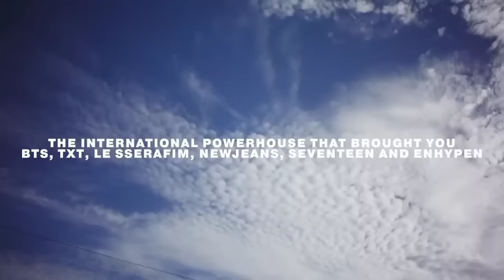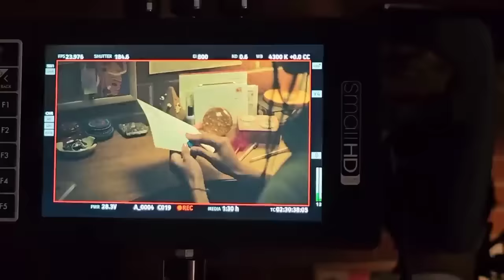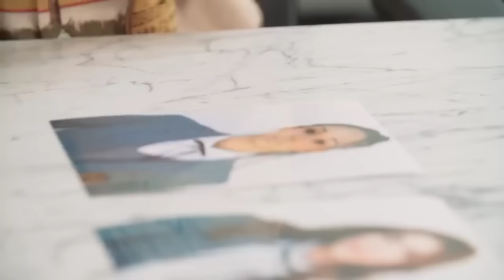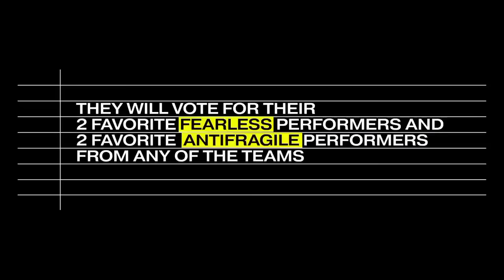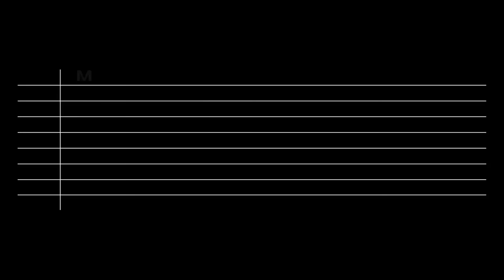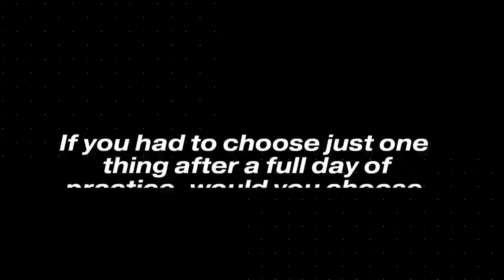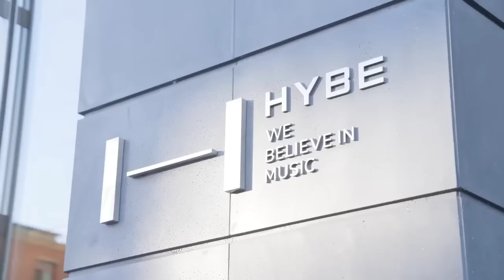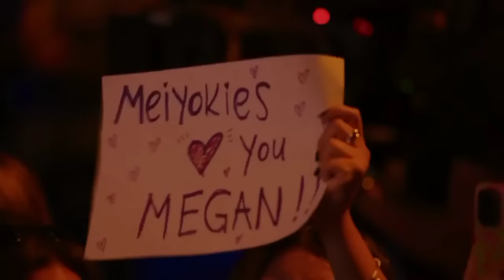[Full Show] Dream Academy HQ: The Movie (KATSEYE's Journey) - TimeStamp Added 😊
"Pop Star Academy: KATSEYE" was released on August 21, 2024.

Explore the hidden gems of Dream Academy episodes you might have overlooked in this video. It serves as a nostalgic retreat for those unfamiliar with the series or those eager to revisit the trainers' journey and the captivating stories of the six members of Katseye. The docu-series was released on Netflix on August 21, 2024.

0:00 Introduction of Contestants
4:14 Dream Academy Art Film
11:30 The Program - Hybe and Geffen
14:06 The Program 2 - Missions Insight
14:41 Mission 1 Announcement - The Showcase
17:41 Preparation Vlogs
17:42 Nayoung Mission 1 Prep
19:20 Mei Mission 1 Prep
20:34 Celesté Mission 1 Prep
21:46 Karlee Mission 1 Prep
22:50 Emily Mission 1 Prep
23:59 Samara Mission 1 Prep
25:07 Lara Mission 1 Prep
26:14 Megan Mission 1 Prep
27:25 Iliya Mission 1 Prep
28:37 UA Mission 1 Prep
29:50 Sophia Mission 1 Prep
31:04 Yoonchae Mission 1 Prep
32:08 Ezrela Mission 1 Prep
33:23 Brooklyn Mission 1 Prep
34:23 Adela Mission 1 Prep
35:30 Manon Mission 1 Prep
36:45 Marquise Mission 1 Prep
37:55 Hinari Mission 1 Prep
39:02 Lexie Mission 1 Prep
40:07 Daniela Mission 1 Prep
41:10 Mission 1 Showcase Dance Team B - "OMG - New Jeans"
43:45 Mission 1 Showcase Dance Team A - "Pink Venom - BLACKPINK"
45:49 Mission 1 Showcase Vocal Team B - "Still in to You - Paramore"
48:26 Mission 1 Showcase Vocal Team A - "Dancing On My Own/Happier than Ever - Robyn X Billie Eilish
51:16 Mission 1 Showcase - EVALUATION
56:19 Mission 1 Showcase - ELIMINATION

1:13:42 Mission 2 Announcement - Team Mission
1:19:25 Le Sserafim X Dream Academy - The Dream Surprise Ft. LE SSERAFIM
1:36:47 Dream Academy goes to "Lotte World"
1:51:45 Mission 2 - Team Mission - "Teams Fearless Prep Vlog"
2:06:06 Mission 2 - Team Mission - "Teams Anti-Fragile Prep Vlog"
2:18:51 Mission 2 Performance - Team A "FEARLESS"
2:20:45 Mission 2 Performance - Team B "FEARLESS"
2:22:41 Mission 2 Performance - Team B "ANTI-FRAGILE"
2:24:52 Mission 2 Performance - Team A "ANTI-FRAGILE"
2:27:02 Break Time Live - Fan Meeting
3:31:59 Mission 2 - Team Mission EVALUATION
3:43:17 Mission 2 - Team Mission ELIMINATION
04:03:46 LEXIE EPILOGUE

4:06:17 Mission 3 Announcement - Artistry
4:11:20 Mission 3 Artistry - Team Confident Prep Vlog
4:16:43 Mission 3 Artistry - Team Buttons Prep Vlog
4:22:28 Mission 3 Artistry - Team Wannabe Prep Vlog
4:28:27 Mission 3 Artistry - Team Wannabe Performance
4:30:46 Mission 3 Artistry - Team Confident Performance
4:33:21 Mission 3 Artistry - Team Buttons Performance
4:36:17 Mission 3 Artistry - EVALUATION
4:49:55 Mission 3 Artistry - ELIMINATION

5:00:36 FINAL 10 - SPECIAL PERFORMANCE - Break Free - Ariana Grandé
5:04:12 - The Debut: Dream Academy LIVE FINALÉ